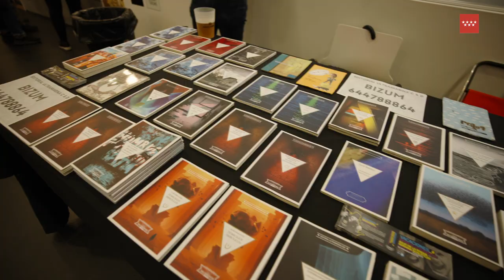PICNIC SESSION 2024. SESIÓN 4: TRANCE. MUSEO CENTRO DE ARTE DOS DE MAYO. 30 MAYO-4 JULIO.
En esta edición de las Picnic Sessions conectamos con el ashé, con los gestos, los mitos, los ritos, los saberes, las escuchas. Bailar las resistencias y fugitividades.
Activamos una ceremonia en seis estaciones: Rompimiento, Rezo, Plegaria, Trance, Manifestación, Coronación.
TRANCE I Marina Santo e Íren Márquez Dos Santos I Camilo Mejía I Joao del Monte
Comisariadas por: José Ramón Hernández.

Etiquétanos